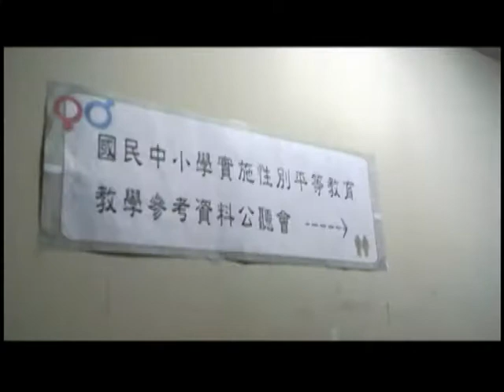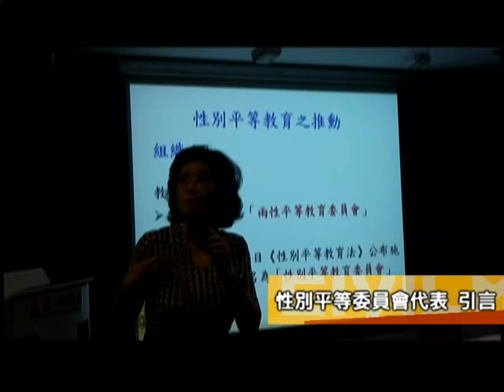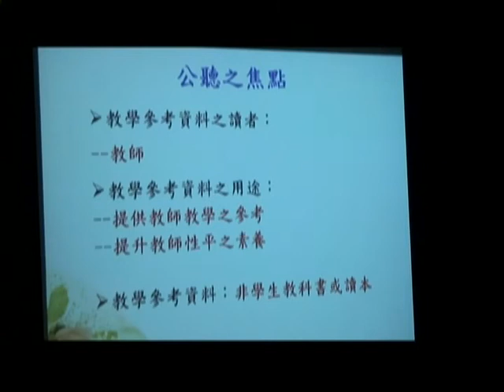2011.07.26 教育部北區性平參考教材公聽會(一)性別平等委員會代表引言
性別平等委員會代表引言